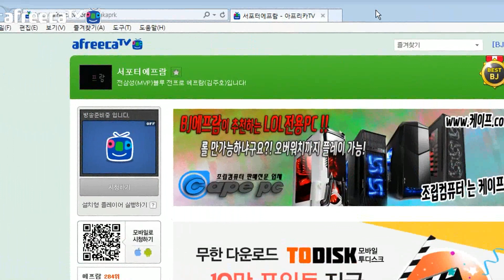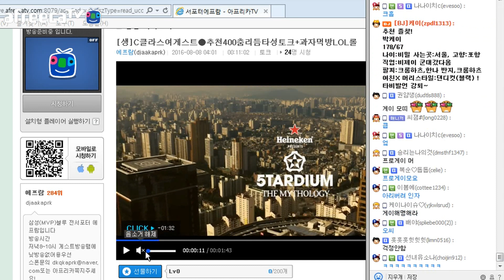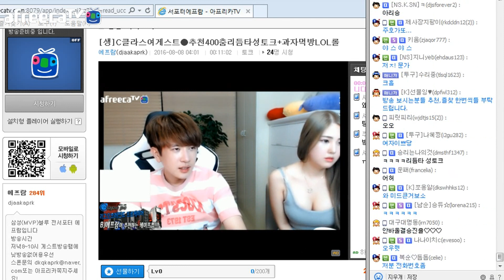[케이TV]축구중계하면서 처갓집 치킨 먹방 (양념+간장 다리만)